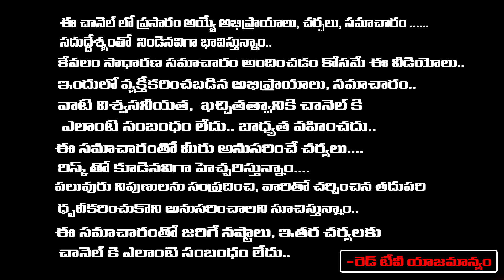Vikram Aditya - ఉగాది పచ్చడిలో ఏది ఉన్న లేకపోయినాఇది ఖచ్చితంగా ఉండాలి | Ugadi Festival | RedTV